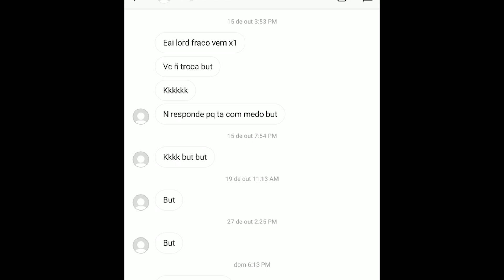FUI X1 COM O DESUMILDE QUE ME HUMILHOU! *ganhei?*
LEIA A DESCRIÇÃO!